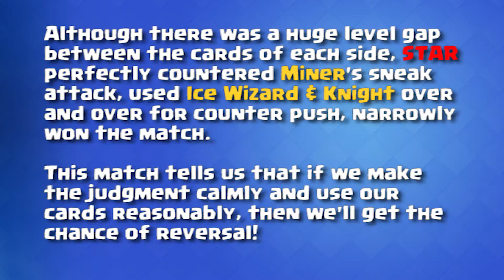[GameCake] Clash Royale TV Daily #24 - Reversal Against Stronger Foes! The Art of Counterattack.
Clash Royale TV Daily #24 - Reversal Against Stronger Foes! The Art of Counterattack.
Although there was a huge level gap between the cards of each side, STAR perfectly countered Miner's sneak attack, used Ice Wizard & Knight over and over for counter push, narrowly won the match.
This match tells us that if we make the judgment calmly and use our cards reasonably, then we'll get the chance of reversal!

===⚡Download Gamecake NOW⚡
☀  The Best Media App on Mobile Game Guides☀